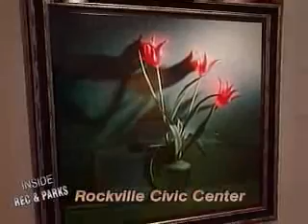Rockville Civic Center Park